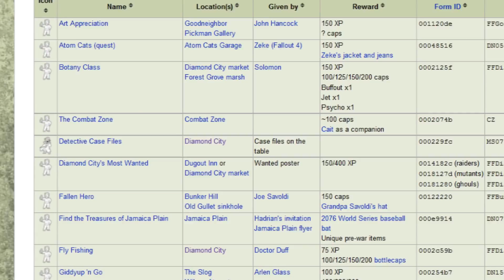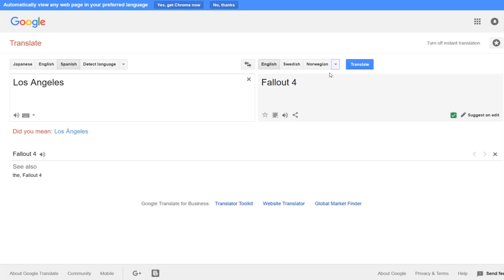სასაცილოა Recap Of Fallout 4 და მხარეთმცოდნეობის Storypart 2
Biggest Bethesda release ever Fallout 4 and here is a recap. I make fun on the lore and story. The story in Fallout is better than Skyrim but not that good.

Mods
Magnum Pacificator 45-70
Enclave X-02 Power Armor